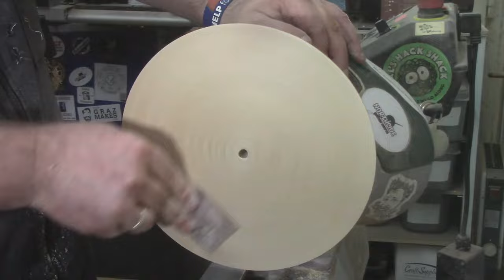Woodturning - Grey Ash Bowl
This week in the workshop i make a bowl from Ash wood  i had great fun turning this one on the wood lathe,  as always i turned this wood art piece on the record power coronet herald and the carbide turning tools i used were from easy wood tools so the outside of the bowl in this video i decided to finish it with Hampshire sheen  black and white to make grey embellishing wax  and as always the inside was finished with Yorkshire grit abrasive paste and microcrystalline wax also from Hampshire sheen

Huge thanks to Jake Thompson, Joey Gonzalez, Quentin Chism,  Cindy Keough, Andrew Moran Carl Jacobson and Hoyt Sunday

Huge thanks to the supporters of my Channel:
Easy Wood Tools, Niles Bottle Stoppers and Yorkshire Grit